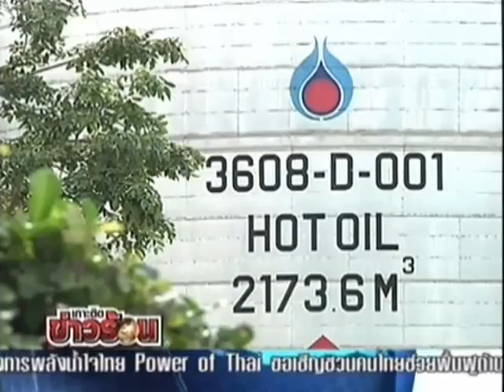komchadnews : คลัง ยันไม่ขายหุ้น ปตท.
komchadnews : คม ชัด ลึก : กิตติรัตน์ ยัน! ยังไม่ขายหุ้น ปตท.